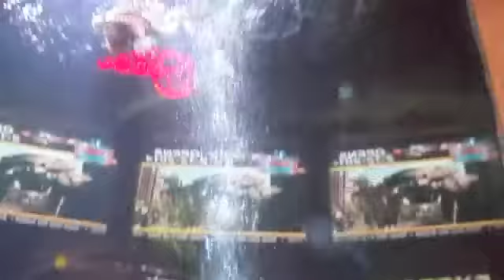Las Vegas Caesars Palace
After the show we toke a restroom break, I stayed behind and recorded what was by me.